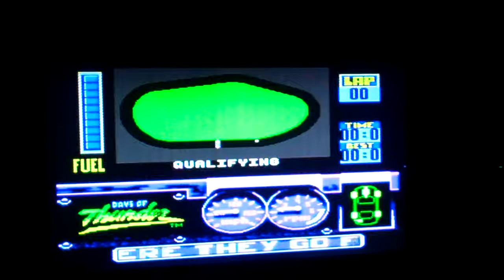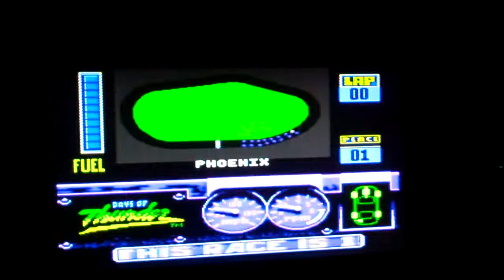NES Days Of Thunder - Part 2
Michigan - Part 2 & Phoenix.